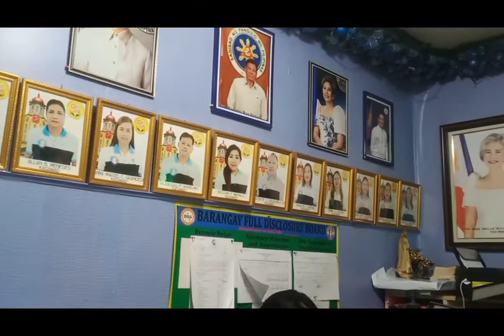MAY 19, 2022 | 1ST DAY NATIONAL ID REGISTRATION AGES 5 YEARS OLD ABOVE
Head Founder : Mariel Grandeza

2.) Paki Click Like & Click Follow ang aking MARIEL GRANDEZA FACEBOOK PAGE. Paki Screenshot para sa Legit Proof.

3.) Paki Click Like & Click Follow ang Group MG SOCIAL MEDIAS SUPPORT NATIONWIDE FACEBOOK PAGE. Paki Screenshot para sa Legit Proof.

4.) Magsend po ng Friends Request & Click Follow po ang aking MARIEL GRANDEZA FACEBOOK ACCOUNT. Paki Screenshot po para sa Legit Proof.

Mariel Grandeza  - profile picture naka faceshield

5.) Paki Click Like & Click Follow po ang aking MARIEL GRANDEZA TIKTOK. Paki Screenshot po para sa Legit Proof.

6.) Paki Click Follow ang aking MARIEL GRANDEZA INSTAGRAM. Paki Screenshot para sa Legit Proof.

7.) Paki Click Follow ang aking MARIEL GRANDEZA ( @migueljaelle ) TWITTER. Paki Screenshot para sa Legit Proof.